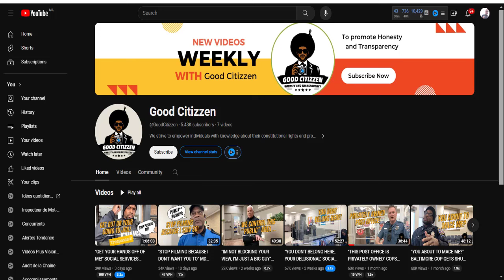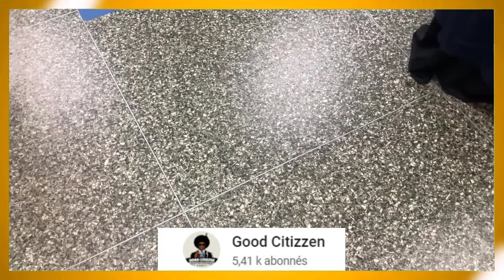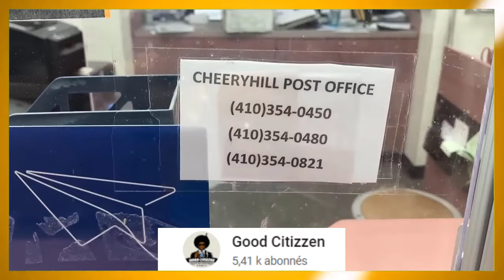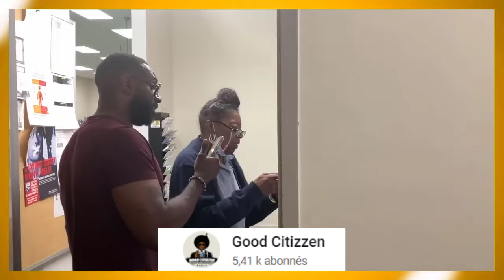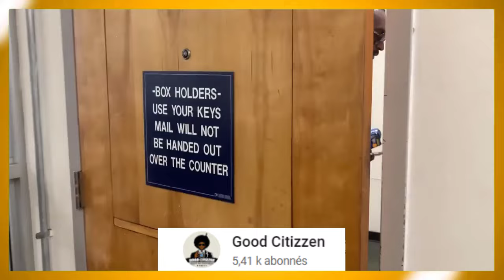“Private Government Property” 😂🤣 Who Gave The Money To This “government” To Purchase Said Property